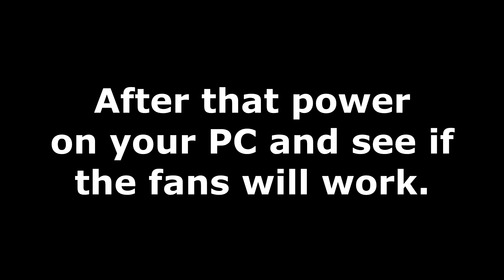Step by Step Installation of Case Fans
Here's a quick tutorial on how you can install your case fans.